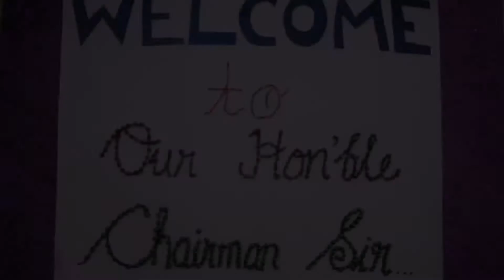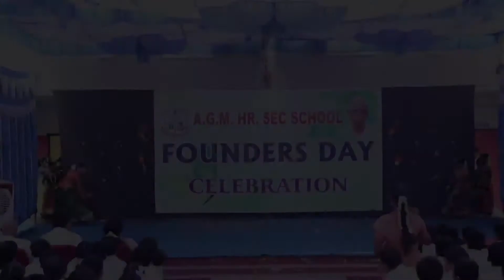AGM School - Founder's Day Celebration